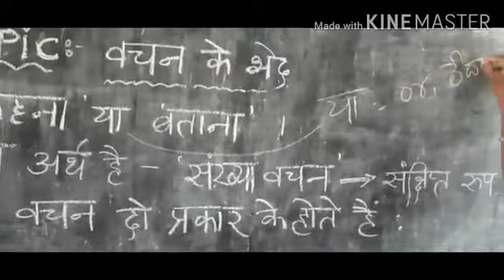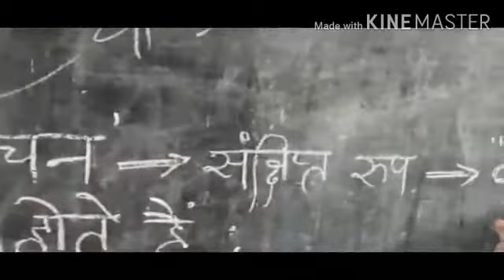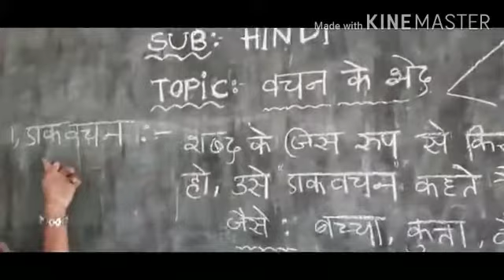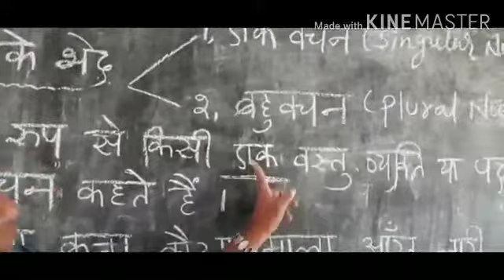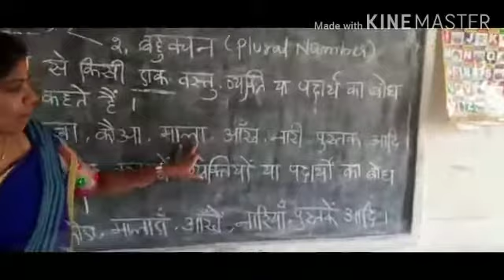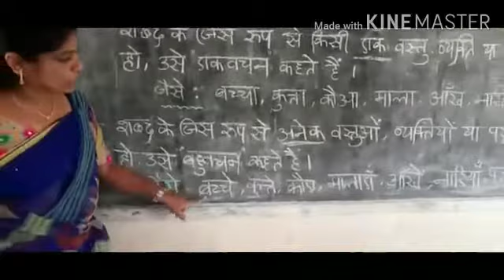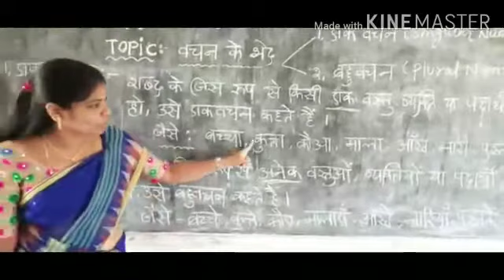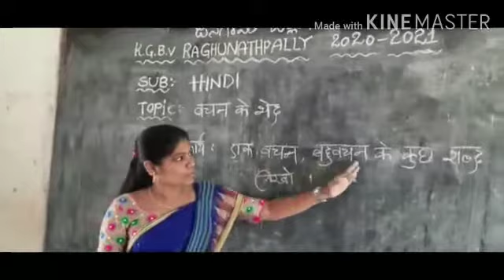Hindi grammar in telugu explanation by Kalpana Devi.